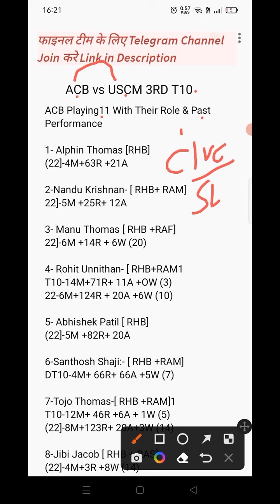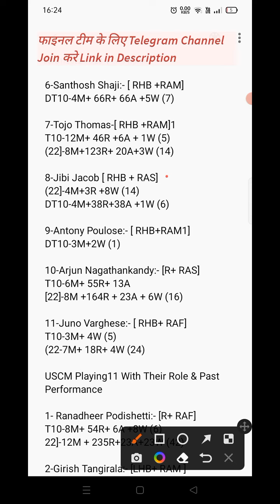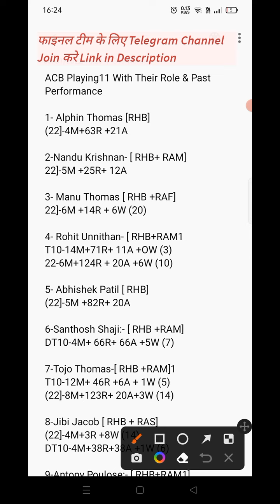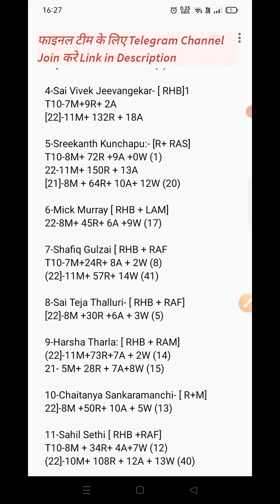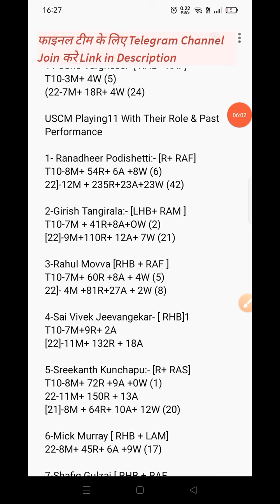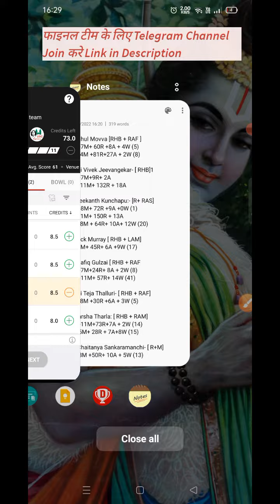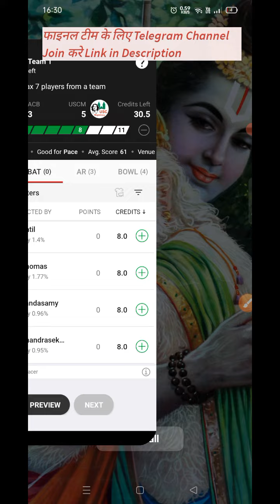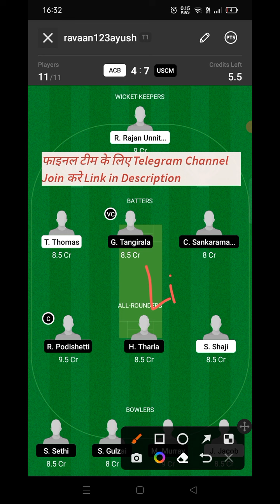acb vs uscm dream11 prediction | acb vs uscm dream11 team